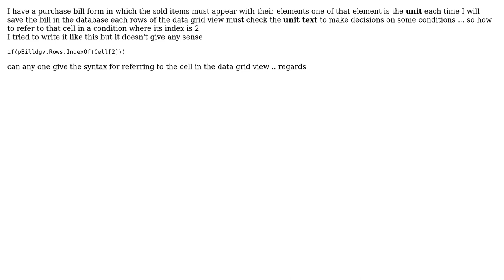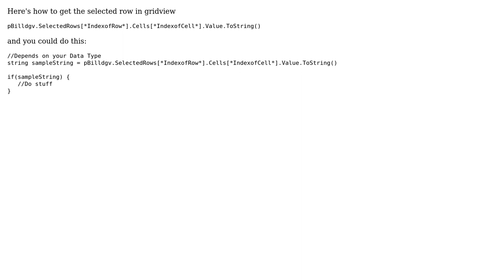How to refer to a cell in data grid view using its index in C#? (2 Solutions!!)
How to refer to a cell in data grid view using its index in C#?

With thanks & praise to God, and with thanks to the many people who have made this project possible! | Content (except music & images) licensed under CC BY-SA | Music | Images & others | With thanks to user Mouad Raizada user mohessaid user Joshua and the Stack Exchange Network Trademarks are property of their respective owners. You are responsible for your own actions.